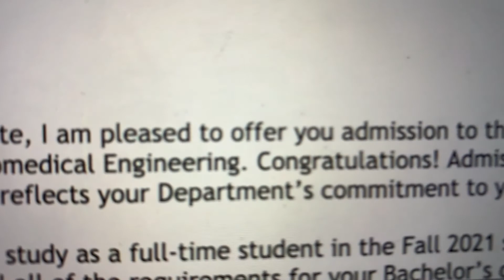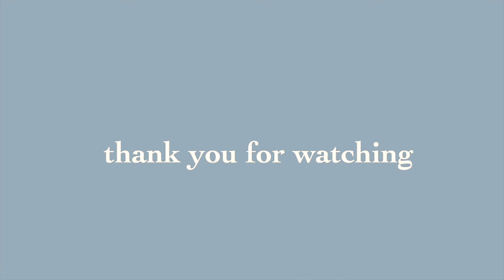week in my life | voting, covid test, grad school update & back in NY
WEEK IN MY LIFE | VOTING | COVID TEST | BACK IN NY | CORONAVIRUS TEST | NEW KITTEN | CAT CONTENT | LIVING WITH MY PARENTS

today's video is a week in my life back at home in NY at my parent's house! lots of cat content, early voting, lots of coffee content, & getting my first covid test!  let me know if you want to see more vlogs :)

resources↴

my 40oz water bottle
my beatsx headphones
follow me↴

faq's↴
age: 21
college: Worcester Polytechnic Institute
major: biomedical engineering (specialization: biomechanics)